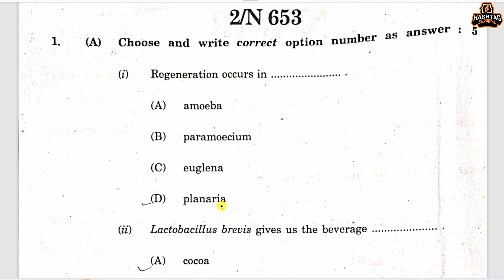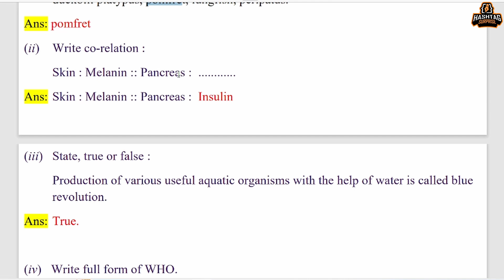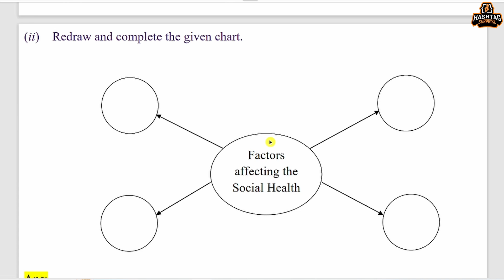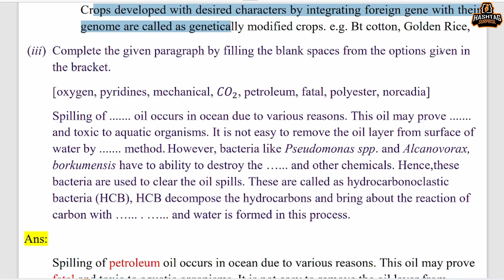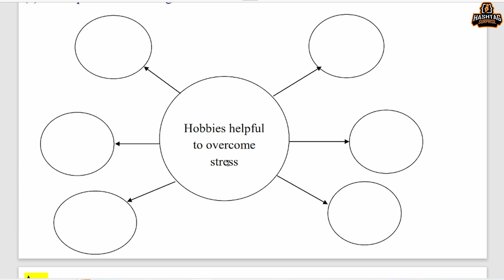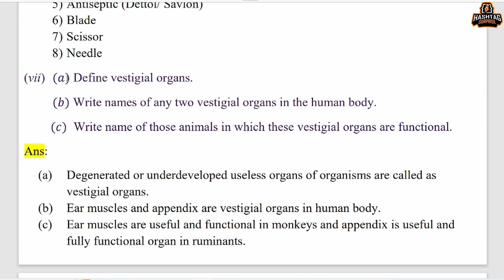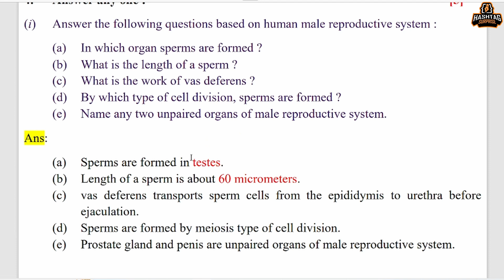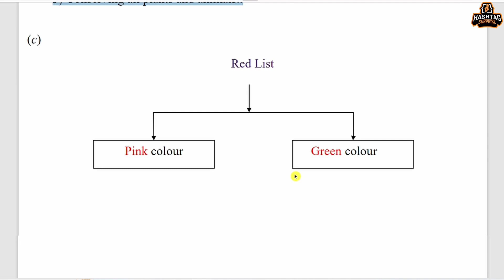Science-2 2024 Complete Question Paper Solution Maharashtra Board | SSC 10th Class Maharashtra Board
Science-2 2024 Complete Board Exam Solution Maharashtra Board | SSC 10th Class Maharashtra Board | Complete Answer key | Complete Solution PDF: